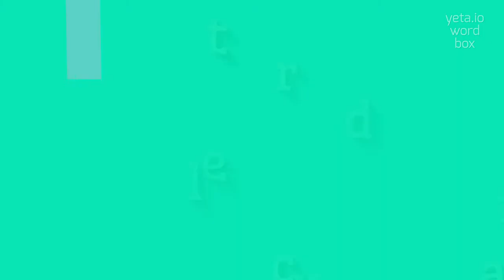How to say "veldcraft"! (High Quality Voices)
Watch in this video how to say and pronounce "veldcraft"!